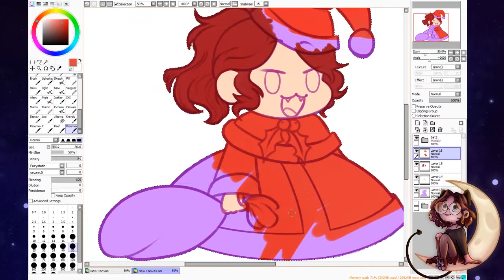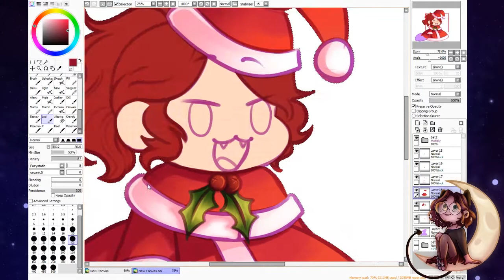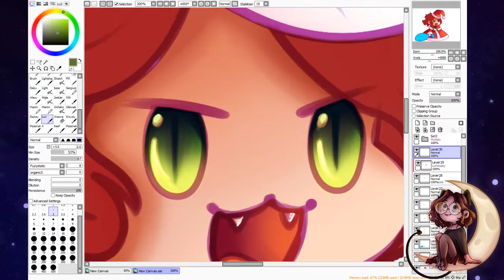Padoru Padoru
You can find full art on my Insta!